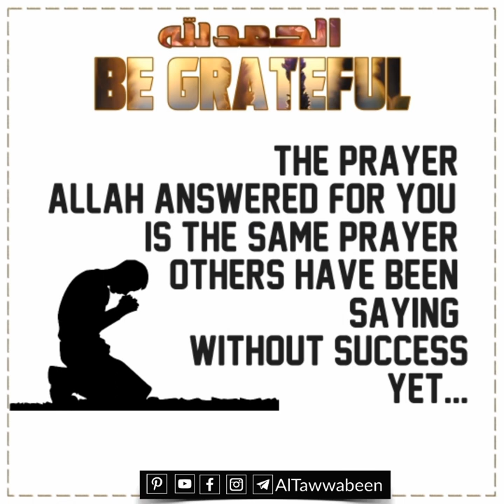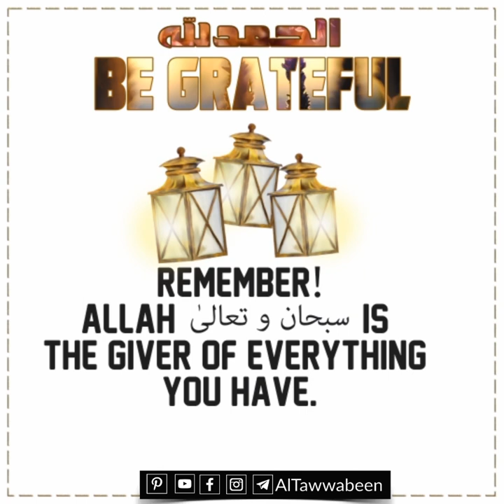Be Grateful - الحمدللہ | Motivational Video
➲sυвscriвє for upcoming videos ❢

Don't be sad , never loose hope, no matter what have patience be grateful never disobey Allah سبحان و تعالیٰ.
♡ Share the khayr :)

Also check these Short Motivational Videos